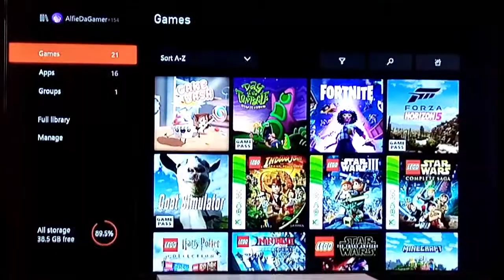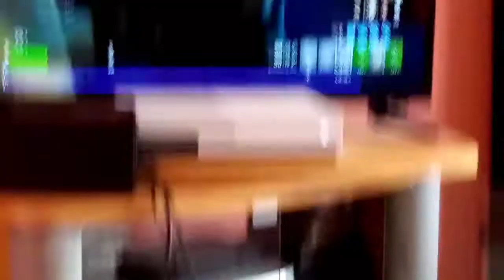Giving Fortnite A Chance...